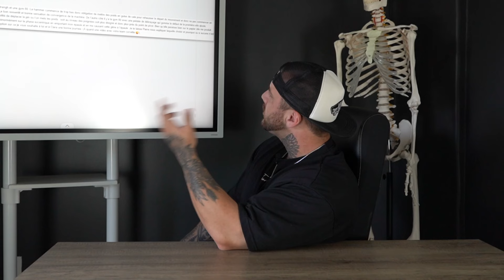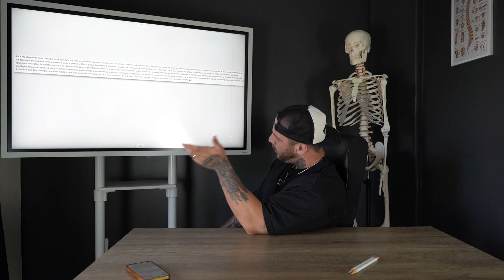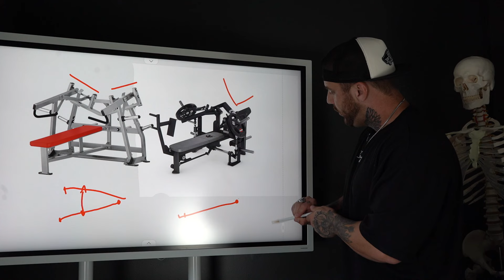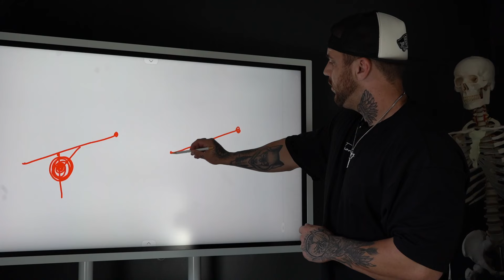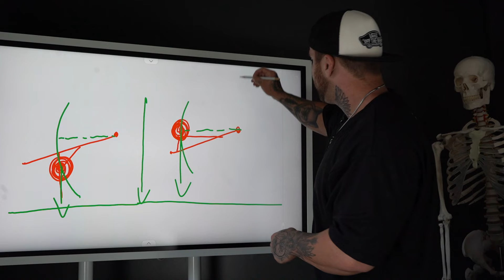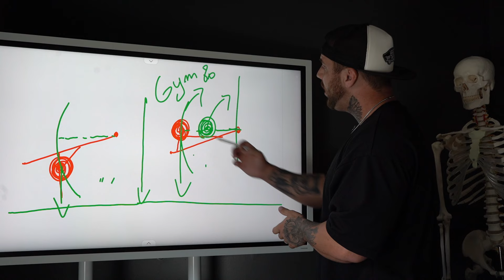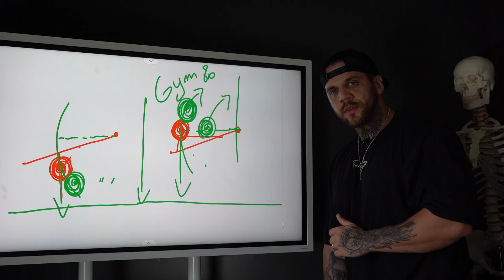CHOISISSEZ BIEN VOS MACHINES DE PECS !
Formation :
COACHING COMPLET, CANDIDATURES EN MP INSTA POUR SPORTIFS INTERMEDIAIRES / CONFIRMES @pierre_lesr

MON PARCOURS :

Coach sportif diplômé depuis 2017, je pratique la musculation depuis 10 ans. Compétiteur en bodybuilding depuis 2018, j'ai également pratiqué le vélo de route et le BMX pendant de nombreuses années.
Toujours soucieux de fournir le meilleur suivi à mes clients, j'ai complété mes connaissances en preparation physique avec la formation Bayesian bodybuilding, me permettant ainsi de maitriser l'aspect nutritionnel primordial à toute bonne transformation. Je mets également un point d'honneur à tenir mes connaissances à jour en consultant régulièrement les dernières études et ouvrages sur le sujet.
Je base mon travail sur l'anatomie et la biomécanique, éléments indispensables pour progresser sans se blesser. Je me charge de vous fournir les clefs afin que vous puissiez opérer au mieux votre changement de vie et atteindre vos objectifs.
Installé au Canada depuis 2022, je continue de me perfectionner auprès des professionnels de ce sport et ouvre mon coaching aux personnes motivées du monde entier.

Réalisation & Montage : @clara_lesr